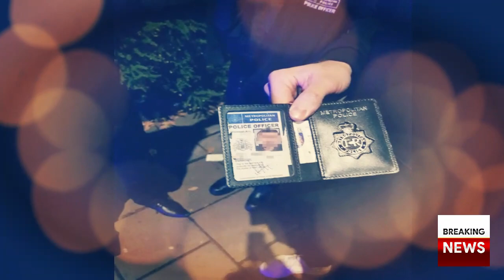Boy Wearing Fake Traffic Police Uniform Walks With Girlfriend During Lockdown In Lahore